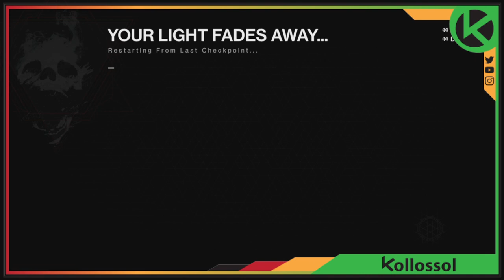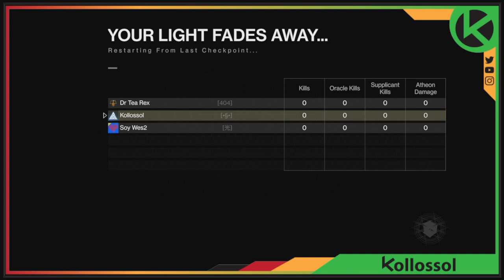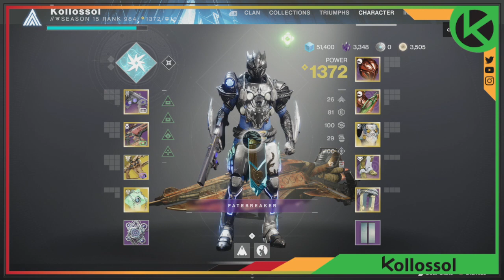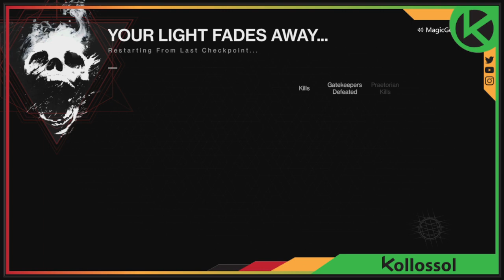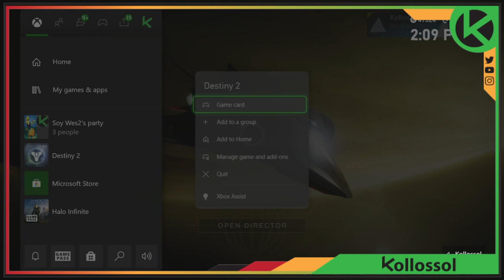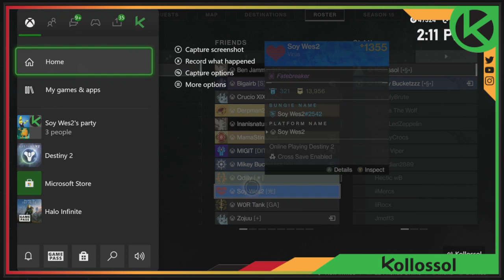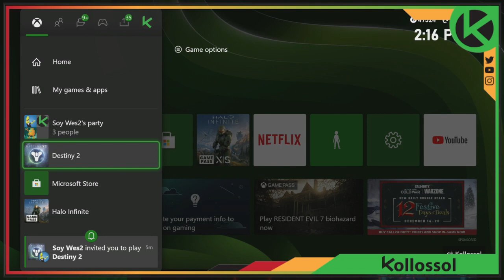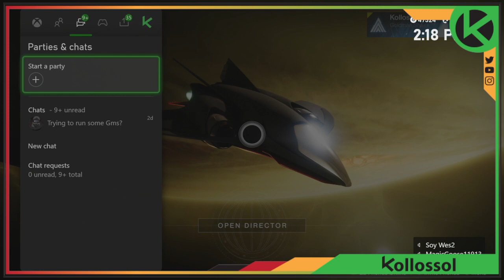Kollossol Does Destiny #19: Trio VoG!